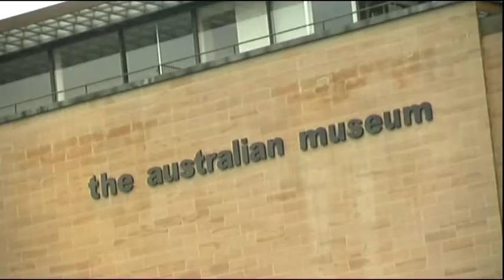The Hon Michael Kirby opening The Keeping Place collection of the Syron's at The Australian Museum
The Hon Michael Kirby opened The Keeping Place collection of Gordon and Elaine Syron at The Australian Museum, July 12th 2010.

This unique collection of Indigenous art began over 30 years ago for Gordon and Elaine Syron. They are the 'keepers' of an extensive collection of Indigenous art and artefacts, for which they are seeking a permanent home.

Based in a disused, leaking tin shed in the back of Redfern train station, The Keeping Place is an archive of 1400 paintings, plus artefacts, sculptures, historical photographs and more.